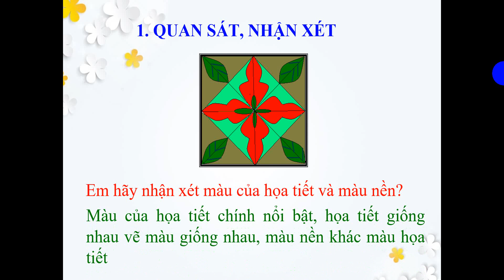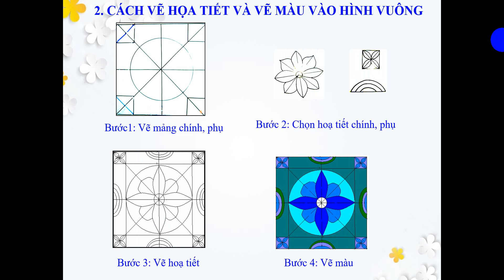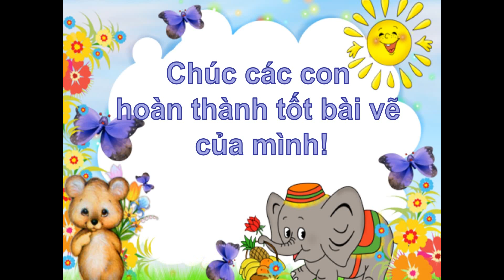Mỹ thuật lớp 2 - Tuần 26. Bài dạy: Họa tiết trang trí